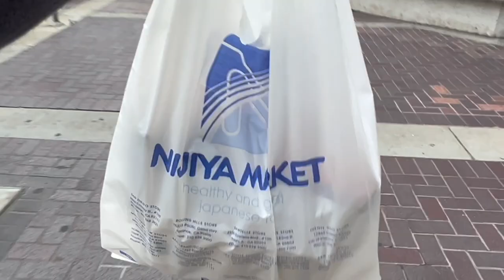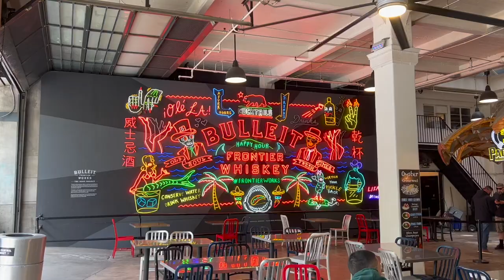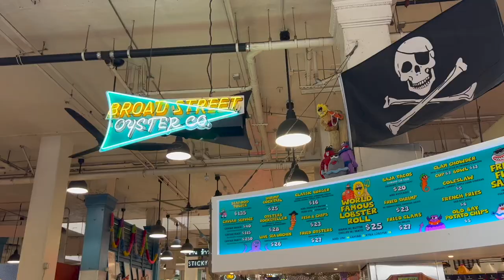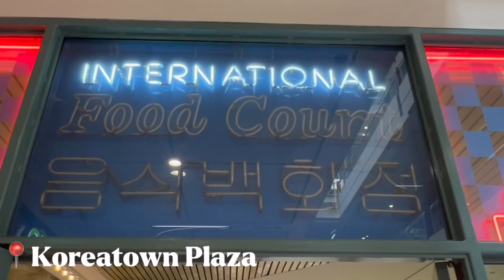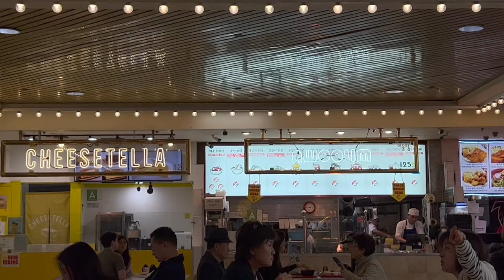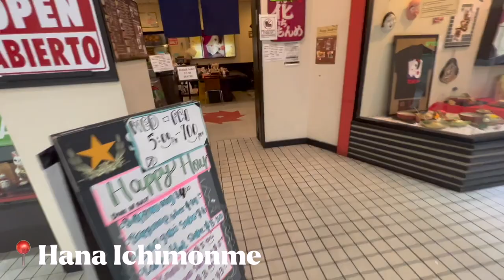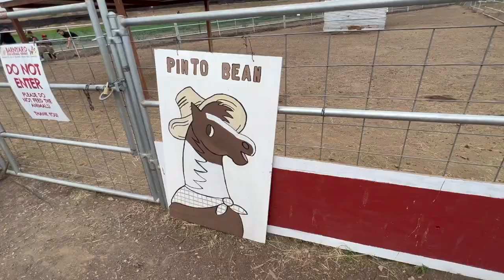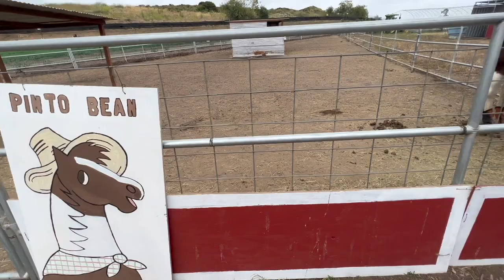🍓 strawberry picking, DTLA places to visit, hotel room tour! | LA vlog (part 2)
After my 5-day business trip, I decided to do a little staycation in LA to treat myself!

✿ about me ✿
Hi! My name is Michelle and I am a 26 year old event planner living in Silicon Valley. I started my channel as a creative outlet and have been loving documenting and sharing my life. Come along with me as I navigate (and struggle) through my 20s! 🥂